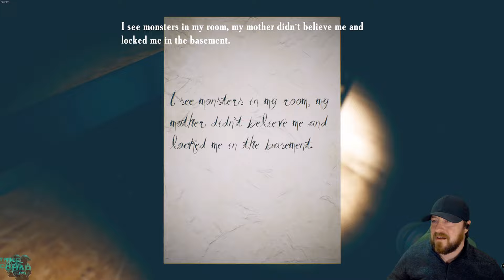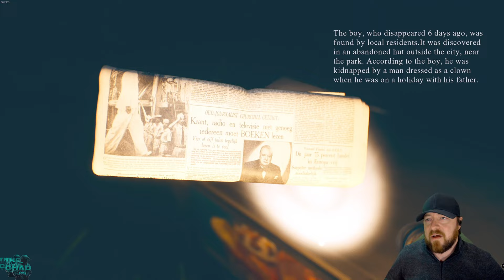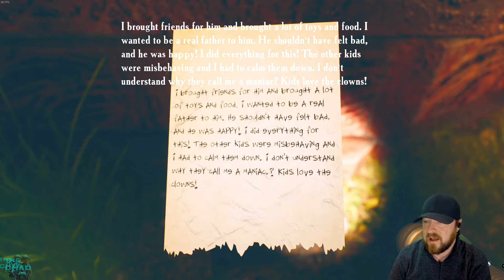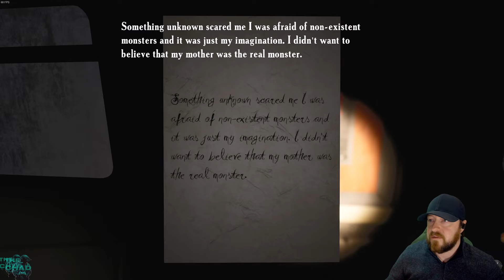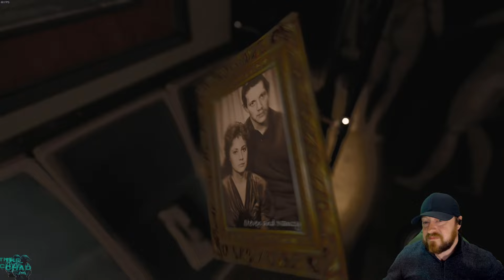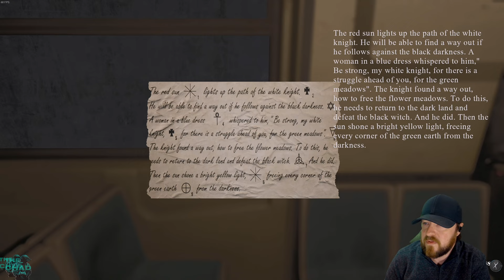Emika Games Gets Better and Better 🤡 FindYourself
Explore the truly frightening subway cars and find out what fears the main character will have to face.
-Steam Description

Game- Find Yourself